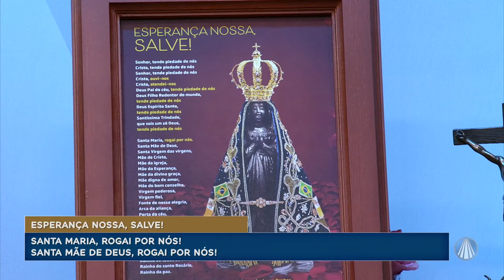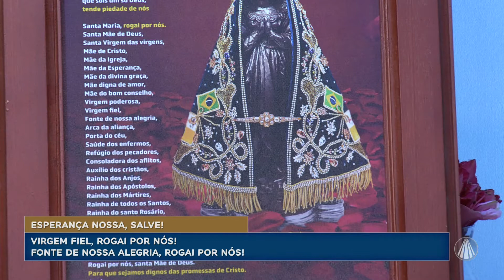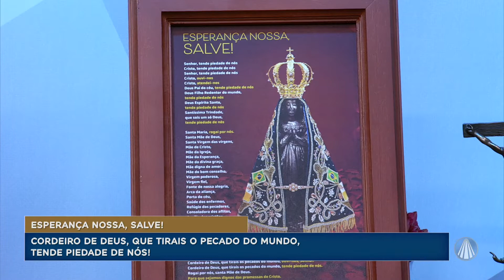Oração Esperança Nossa, Salve!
No Central da Esperança, Jéssica Fernandes e Pe. Camilo te convidam a rezar a oração Esperança Nossa, Salve!

REDE APARECIDA
A TV de Nossa Senhora